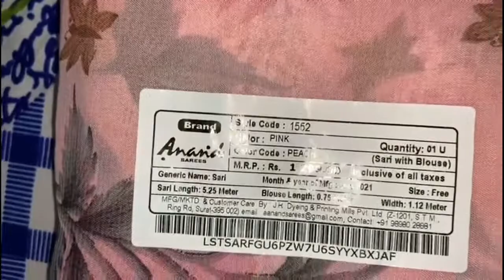Flipkart dress unboxing || shopping